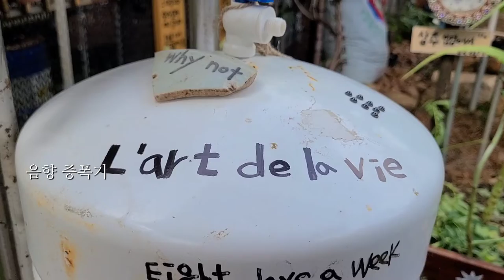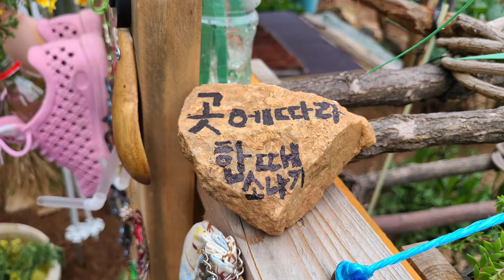사람들은 도 닦으러 왜 계룡산으로 갈까? 풋사과나무, 선풍기 날개, 줄기상추, 소엽, 쑥갓꽃, 봉선화, 수레국화, 상수리나무, 송엽국, 나무 바늘, 폐품 활용, 농막 꾸미기, 산